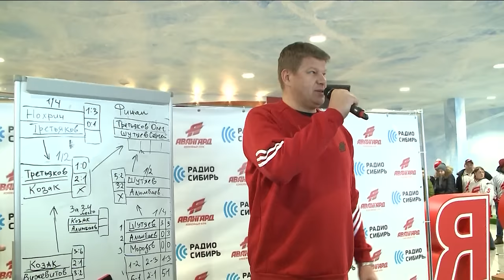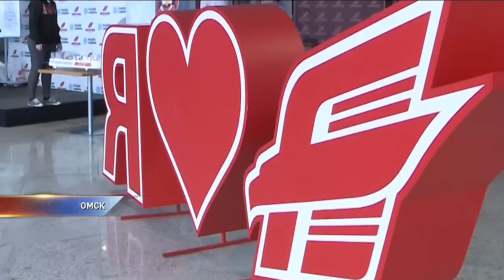Губерниев комментирует матч по настольному хоккею